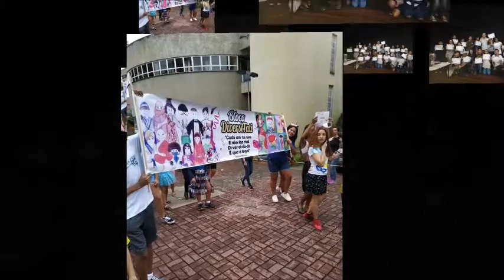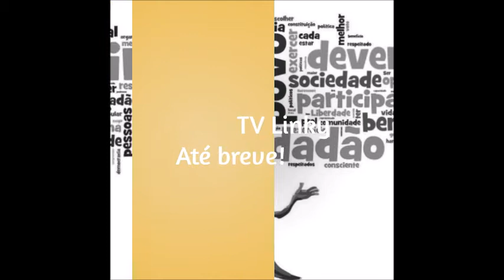O Massacre de Escravidão Laurentino Gomes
Breve comentário sobre fragmento do capítulo 8 de Escravidão de Laurentino Gomes.